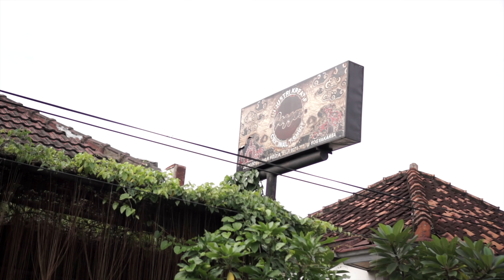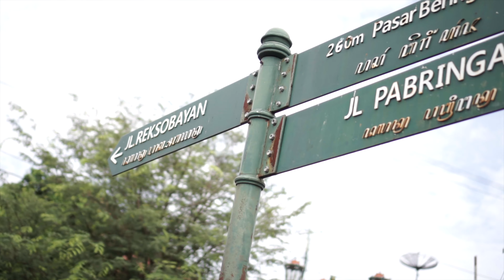WISATA JOGJA DISEKITAR KERATON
Kali ini Mama Least jalan-jalan ke jogja bareng keluarga
wisata jogja memang sudah menjadi impian setiap penduduk kota besar seperti jakarta
kali ini mama melakukan wisata jogja disekitar keraton
ikuti terus ya perjalanannya